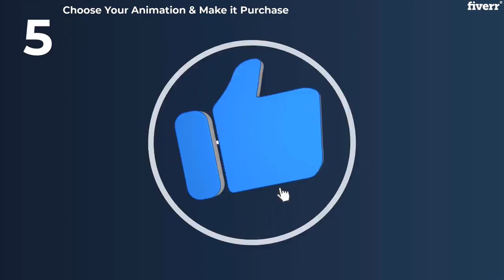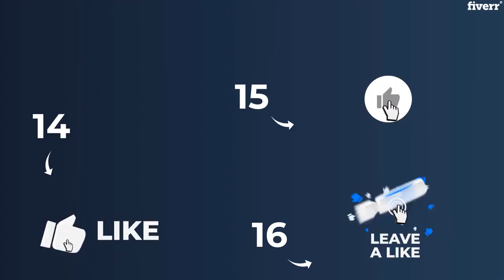Intros & Outros - make 3d youtube bell subscribe animations button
Link to this gig:
This is the best Intros & Outros Service on the internet
Are you looking for professional and attractive youtube bell subscribe animation or Intro for your channel then you are on Right Gig. you can use these animations multiple times in your videos just chose your favorite animation sample and send to me i will make for your channel
What You Will Get :
Full HD 1080p 60fps VideoTransparent BackgroundSupported with all Video Editing SoftwareSounds Effects IncludedFast DeliverySatisfaction Guarantee
Dynamic and results-oriented professional with more than four years of experience in Motion Graphics. Highly skilled and creative video editor with experience in all aspects of video production. Able to handle multiple projects simultaneously with ease and professionalism.